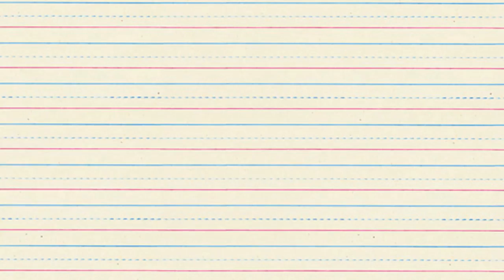A Paper Panty-Clad Horse, a Jailbreak, and Turtles - Written by a Kid ep. 3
Join La Munkya, a ravenous horse made of paper, in his journey from the county fair to the county jail in this off-the-wall tale told by a very "animated" 6 year-old Emily.

to find out how to take part in Written By A Kid's Creativity Camp activities!

Created By
WILL BOWLES & JOSH FLAUM

Executive Producers
SHERI BRYANT
FELICIA DAY
KIM EVEY

Supervising Producer
DANIEL STRANGE

Producers
JOSH FLAUM
WILL BOWLES

EMILY ANDERSON

Animation Produced By
GHOSTBOT

Directed By
ROQUE BALLESTEROS

Character Design & Storyboards
ROQUE BALLESTEROS

Animation
SAM CHI
TATYANA CARVIN

Additional Designs
SAM FILSTRUP

Sound Design
JIM LIVELY

Executive Producer
CORRINE WONG

Producer
JULIE MOSKOWITZ

Production Coordinator
SOFIA KRASTEVA

Interview Unit:

Director
DANIEL STRANGE

Producers
KIM EVEY
WILL BOWLES
JOSH FLAUM

TODD BANHAZL

Prod. Design
ADRIENNE GOODRICH

Line Producer
MARIANNE WUNCH

Production Coordinator
LINDSEY KOENS

Sound Mixer
NENO STEVENS